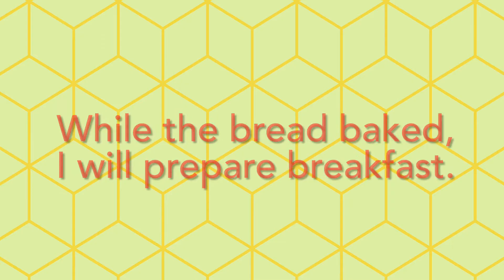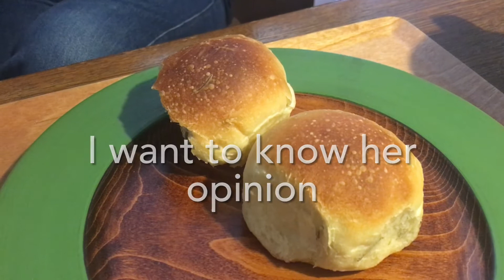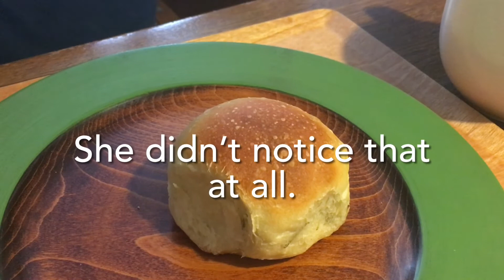Beer Pan de sal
Let’s enjoy cooking